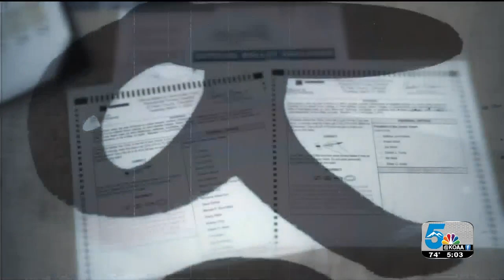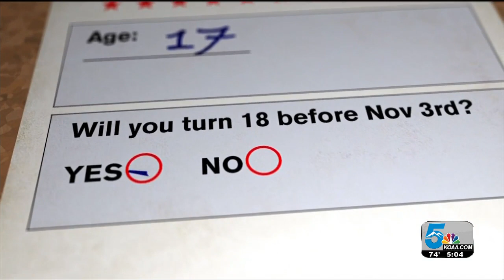Colorado's Primary is one week away: What you need to know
WHILE WE'RE PRIMARILY A MAIL-IN BALLOT STATE. THERE WILL BE SOME CHANGES FOR PEOPLE WHO NEED OR WANT TO VOTE IN PERSON.